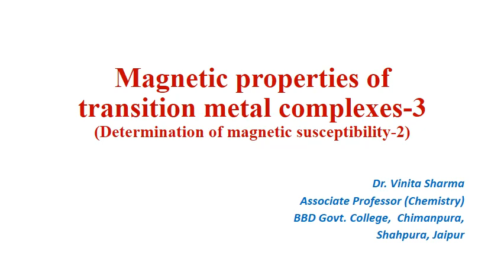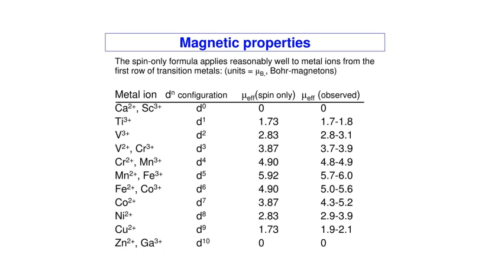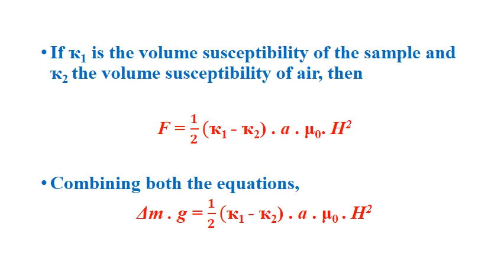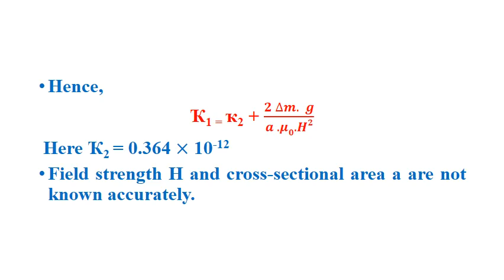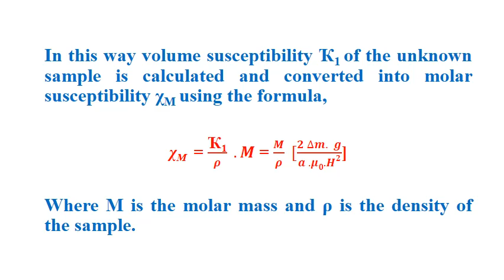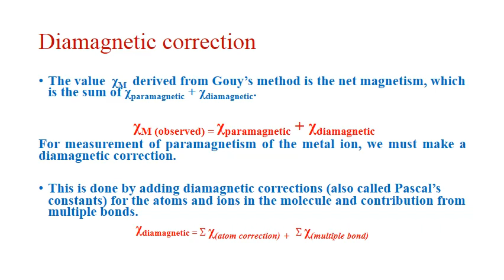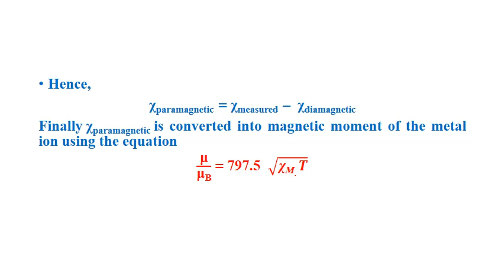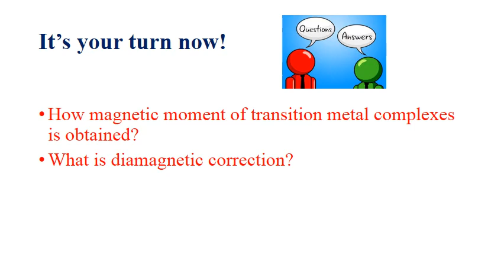B Sc Part lll C and D Magnetic properties of transition metal complexes 3